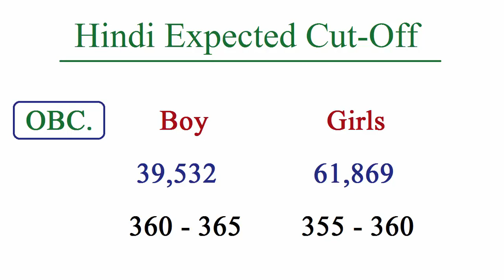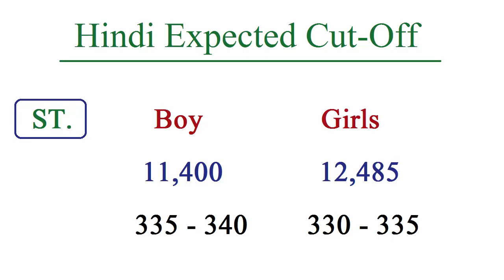2nd Grade Hindi Ki Cutoff Kya Rahegi RPSC Expected cut off 2018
2nd Grade Hindi Ki Cutoff Kya Rahegi RPSC Expected cut-off 2018 :

RPSC 2nd Grade 2018 All Subject Cut Off, RPSC 2nd Grade Cut Off Marks 2018, Rpsc second grade hindi cut off list 2018 download. RPSC Hindi Second Grade Teacher Result Cutoff.